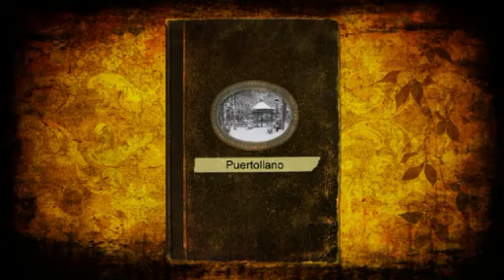Puertollano Mi Ciudad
Descripción Recopilación de imágenes de mi ciudad montadas con Pinnacle 15